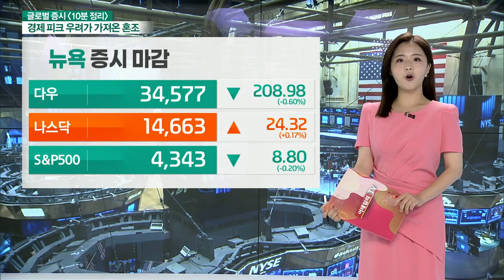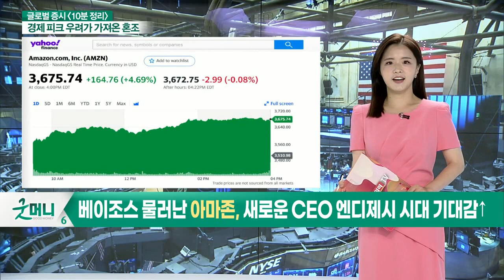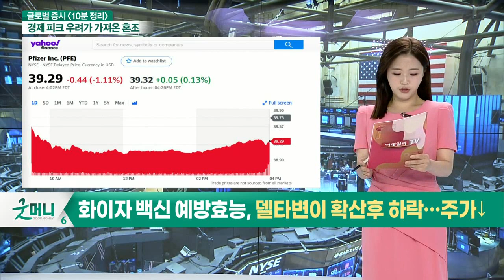디디추싱 주가, 中 당국 단속 우려에 급락 마감 / 뉴욕증시 상장된 중국 기업들 일제히 하락_글로벌 증시 마감 (20210707)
- 디디추싱 주가, 中 당국 단속 우려에 급락 마감
- 뉴욕증시 상장된 중국 기업들 일제히 하락
- 베이조스 물러난 아마존, 새로운 CEO 엔디제시 시대 기대감↑
- JP모건 "애플 목표가 170달러로 상향조정"
- UBS “버진갤럭틱 목표가는 상향, 투자의견은 하향조정”
- 화이자 백신 예방효능, 델타변이 확산후 하락… 주가↓